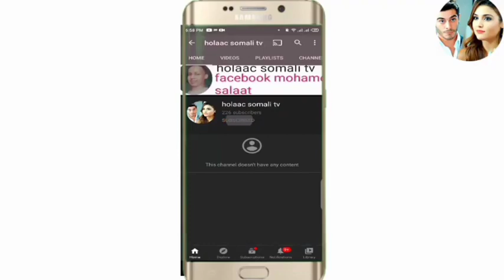SHEEKO RUN AH O aad U Cabsi BADAN 2021 horror afsomali ( 1 sheeko ) qiso dhab ah afdhub diyarad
follow up with